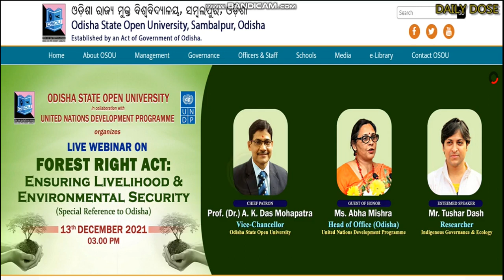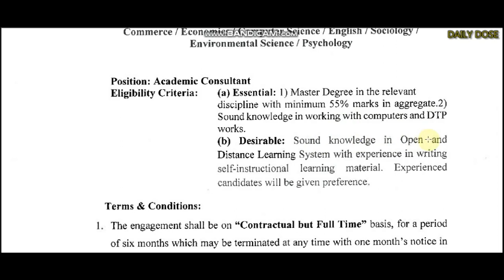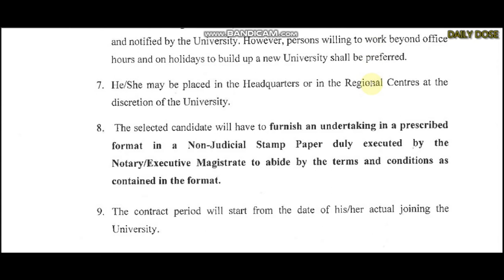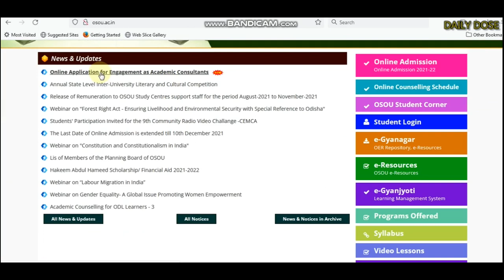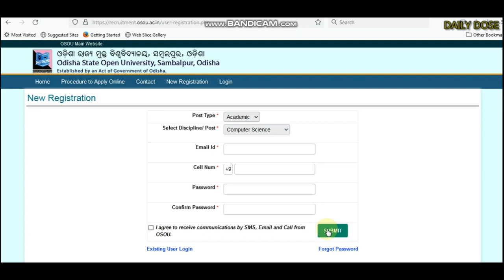Odisha State Open Universty, Sambalpur (OSOU) Recruitment 2022 || Academic Consultants.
Read all the details information carefully before apply.